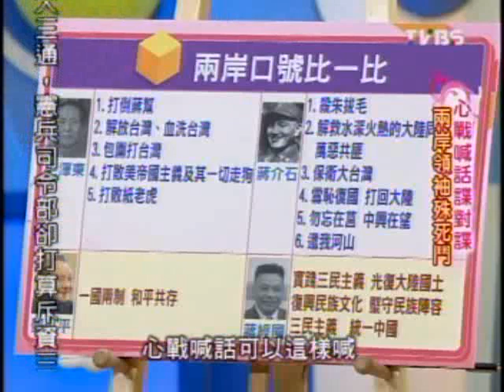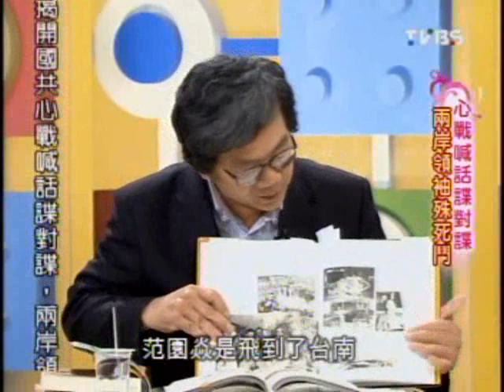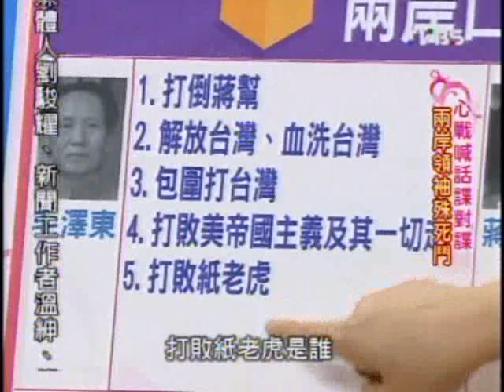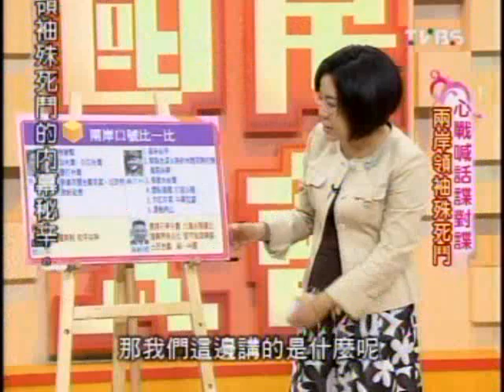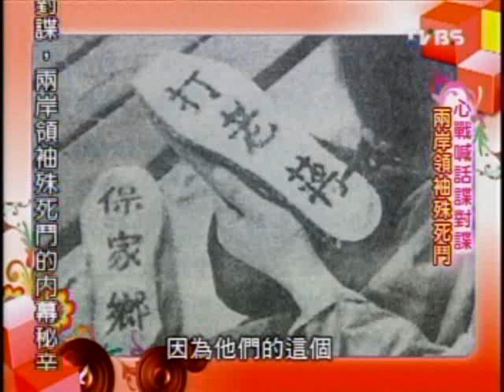國民大會：兩岸心戰喊話殊死鬥(4/5) 20090521